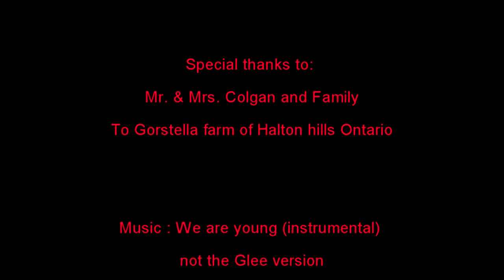A short trip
To escape from the day's heat I grab my 7D Canon camera and drive my kids to a short trip to the farm.They enjoyed the cold river and some horses around.Edited in sony vegas 11 and shot entirely with my canon 7d.